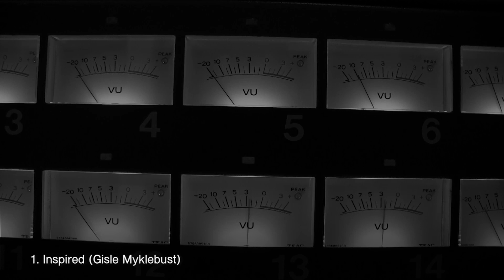Gisle Myklebust Quartet - NOW!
Preview of GMQ's second album "Now!": Gisle Myklebust - flute, bass clarinet and saxophones, Rolf Hinderaker - piano, Øystein Eldøy - bass, Karsten Tillerli - drums. Sound by Øystein Eldøy. Photos, video and editing by Morten Salthe

Gisle Myklebust Quartet slipper sitt andre album «Now!» 20.mars 2015.

Etter gode tilbakemeldinger på det første albumet (med bl.a. terningkast 5 i Stavanger Aftenblad) har Gisle Myklebust Quartet tatt fatt på sin andre utgivelse «Now!», som presenteres 20. mars kl. 20.00 på Spor 5 i regi av Stavanger Jazzforum. Denne gangen med en analog produksjon.

Etter første utgivelse var både tilbakemeldinger og platesalg så positive at det fristet å gjenta prosjektet. I fjor høst var ny musikk ferdigskrevet, og bandet kunne gå i studio.

Opptak på spolebånd
Hovedmålsettingen med prosjektet var å gjøre opptaket «live» i studio, for å fange øyeblikket. For å sette press på seg selv, valgte musikerne å gjøre opptaket på 16-spors spolebånd. Når man gjør opptaket analogt på denne måten er det lite som kan endres i ettertid. Dette krever mye av musikerne, at de er «på hugget» når opptaket gjøres, der og da. Det er dette platetittelen henspiller på.

Musikalsk sett har kvartetten på «Now!» utviklet seg stilmessig. Fra den mer bop-pregede førsteplaten «Time Off», har en prøvd ut andre musikalske sider av bandet. Mens førsteutgivelsen i hovedsak bestod av Gisles låter, har alle bandets medlemmer bidratt med komposisjoner på denne utgivelsen. Resultatet er en mer tilbakelent og, til dels, lyrisk plate. Likevel er bandets «musikalske fingeravtrykk» lett gjenkjennelig på platen, som spenner fra stillferdige ballader, en dose med soul/gospel inspirasjon og swingende up-tempo låter.

For å formidle den «ekte» analoge og «live-pregede» produksjon, har bandet bestemt at plata skulle gis ut på 180 grams kvalitetsvinyl. I tillegg blir platen tilgjengelig på CD, og etter hvert også i digital distribusjon. Platen gis ut på eget plateselskap.